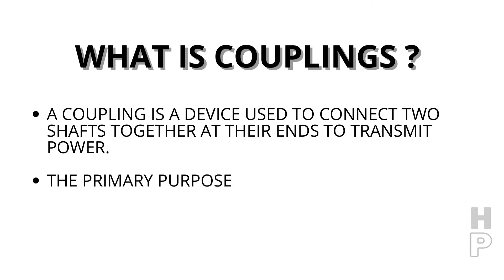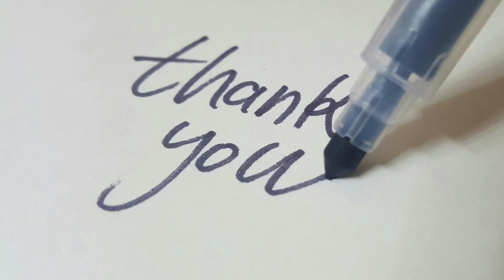What is Coupling | Types of Coupling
This video explains, what is couplings and what are the types of couplings.

Few types of couplings are explained with animation so that viewers can easily visualize the couplings.

Flange Coupling
Oldham's Coupling
Muff Couplings
Bush and Pin Couplings
Universal Couplings

Are explained in short way.

Regards